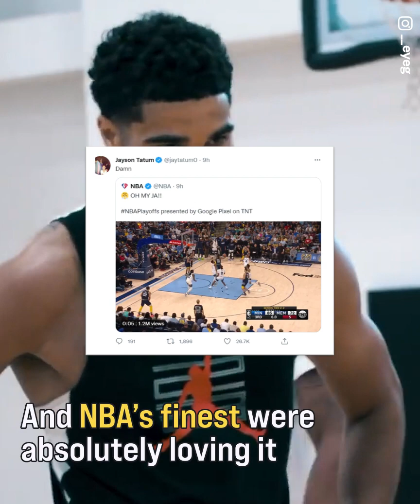The NBA World Is Going Crazy Over Ja Morant’s Game Last Night 🤩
In a pivotal Game 5, with the series tied 2-2, Memphis showed once again INCREDIBLE resiliency! Ja Morant ROARED in big fashion posterizing poor Malik Beasley on the way! After this dunk, Morant WENT OFF in the final minutes of the game with an INCREDIBLE game-winner !